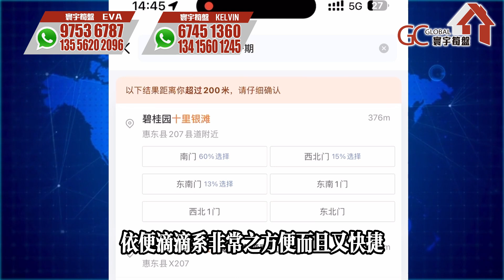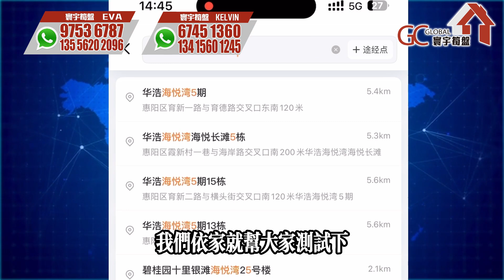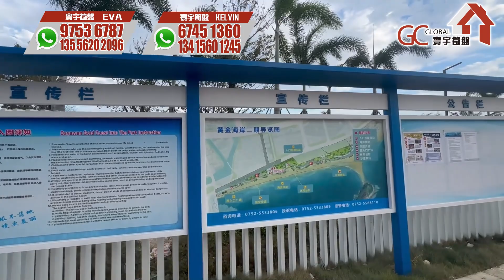海悅灣你唔知嘅野 | 首期333人仔【惠州黃金海岸 | 華浩海悅灣4】性價比超高海鮮碼頭 | 最接地氣海邊街【寰宇筍盤 | 上市公司附屬機構】惠州樓盤 投資 粵港澳大灣區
💎寰宇筍盤主持人報團專線 :
☎️97536787 WhatsApp即時聯絡： 袁小姐 EVA

☎️67451360 WhatsApp即時聯絡： 伍先生 KELVIN

歡迎致電:
【總公司】
📞電話  36221613

📞電話 69630900